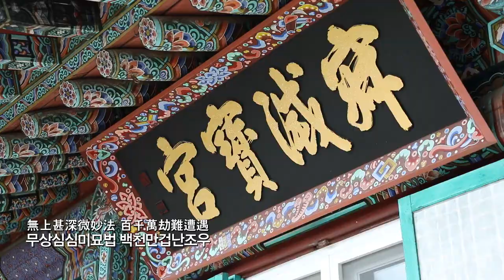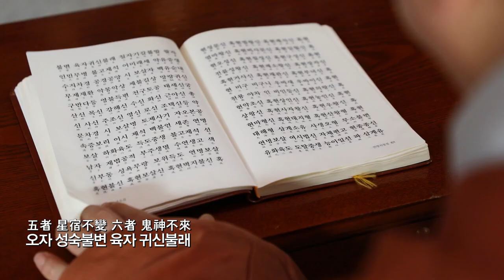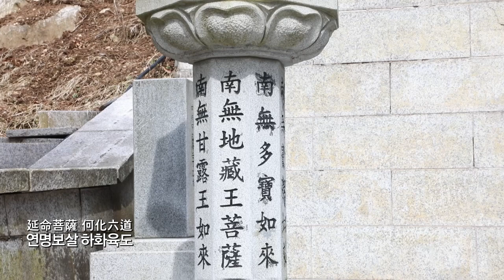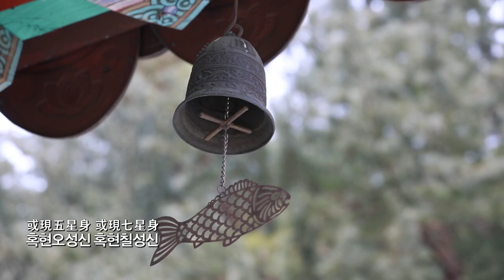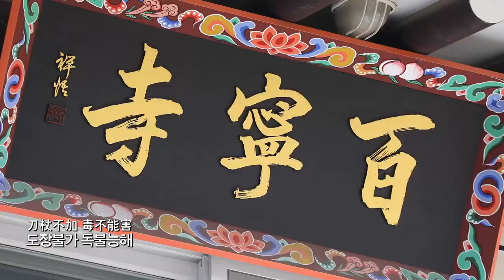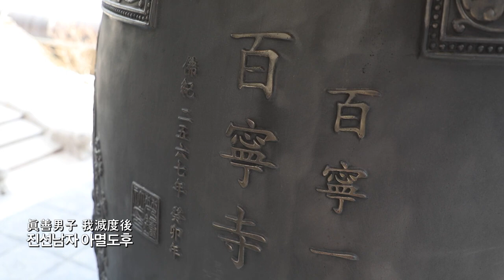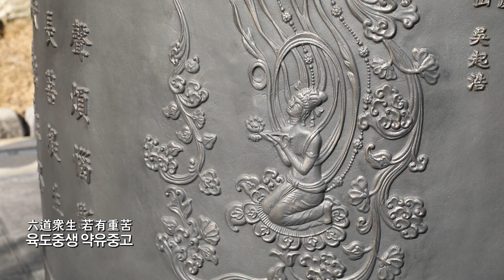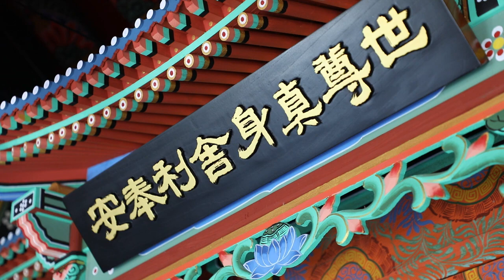아침을 깨우는 '연명지장경'ㅣ용인 백령사 주지 돈각스님(7월13일)